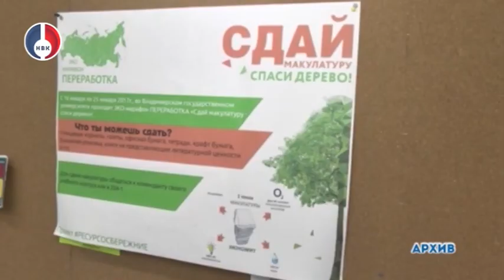В Новоуральске проводятся всероссийские экологические конкурсы